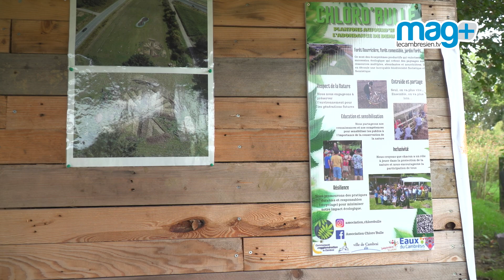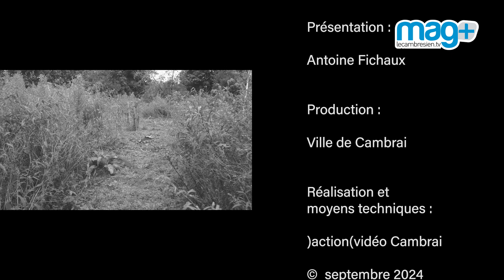Mag+ du 27 septembre 2024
Le cambresienTV vous présente l'association Chlorobulle.